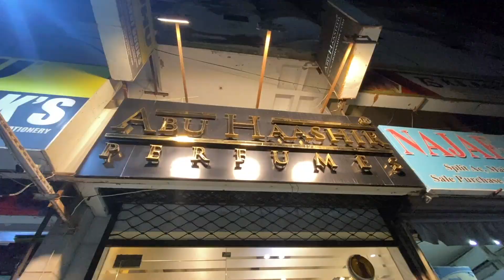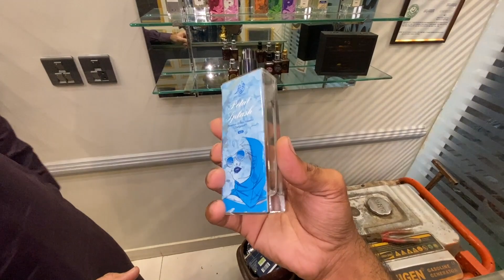Best Perfumes Shop In Karachi | World Top Famous Fragrances | Abu Hashir